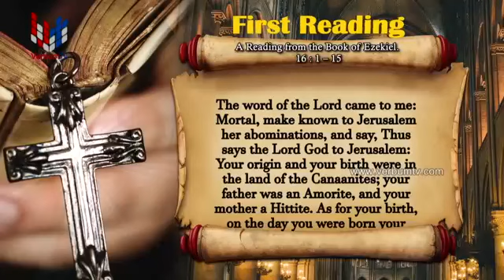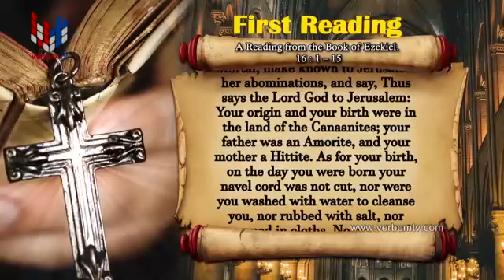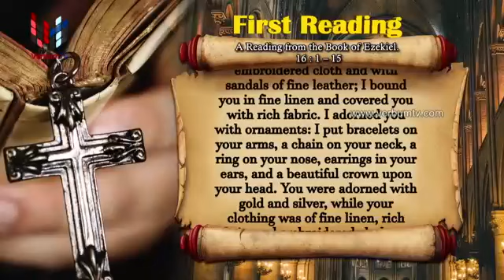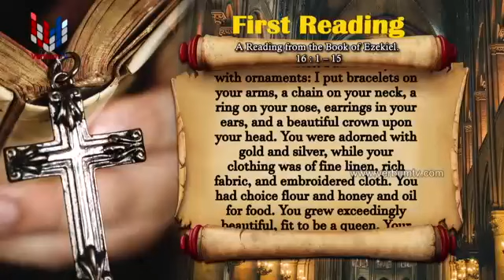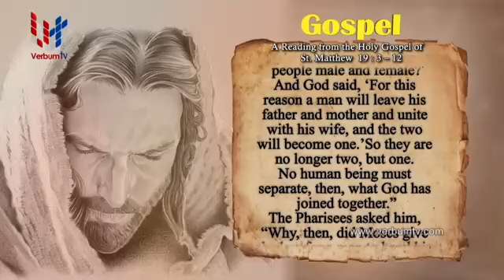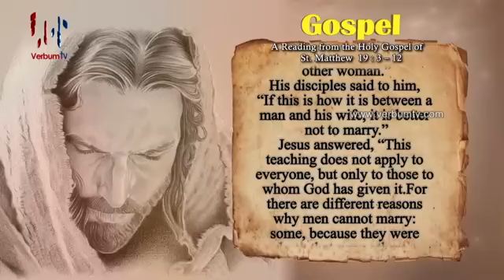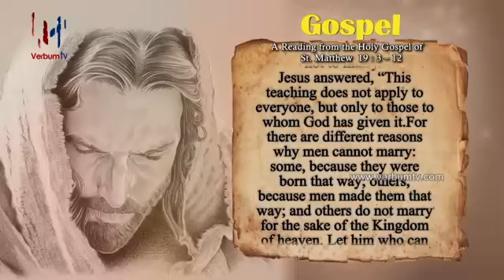SRI WACHANAYANO ENGLISH - EP 1840 - 14 08 2020